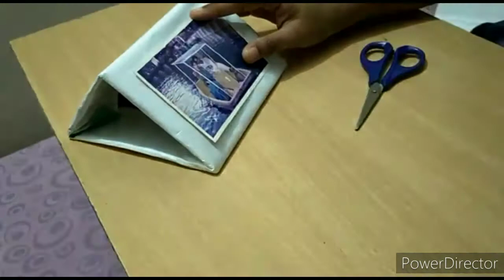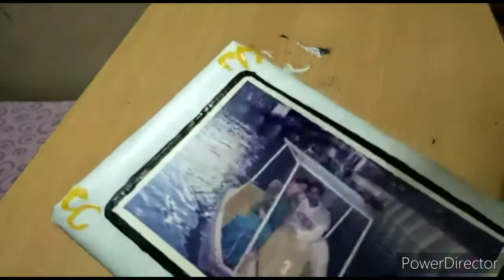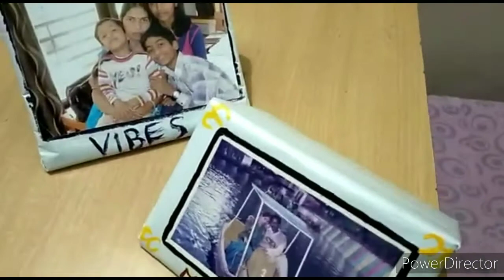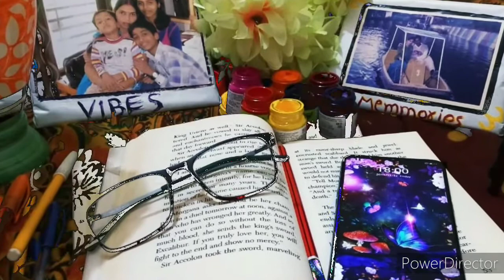DIY triangular photoframes, table decorations, easy DIY tricks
Second video of DIY series

Make beautiful triangular photoframes at home with just 10 minutes time.

I made it from triangle boxes found from Microwave oven, you can make it from yourself as well. It is just easy.

Comment in the comment section below for suggestions and new tricks and ideas.
We will make the videos from your DIY suggestions.